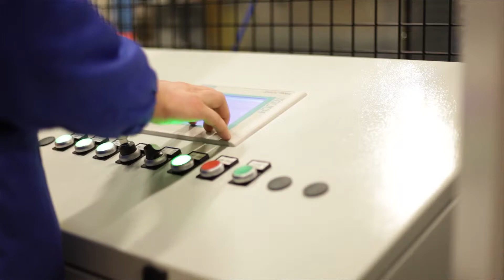Hydroblock - l'innovativa isola robotizzata per la lucidatura dei cilindri di bloccaggio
Hydroblock (azienda leader nella progettazione e realizzazione di sistemi di "bloccaggi elementi" su macchine utensili di ogni tipo) presenta, prima in Italia e fra le prime in Europa, l'innovativa isola robotizzata per la lucidatura ed il lavaggio ad ultrasuoni, risciacquo e dewatering dei cilindri di bloccaggio.

Perché scegliere i cilindri di bloccaggio Hydroblock?
Perché da anni Hydroblock è fornitore di cilindri di bloccaggio idraulici per marchi dell'automotive di prestigio internazionale come: BMW, Ferrari, Porsche e Brembo.

Leggi il case study: Hydroblock fornitore ufficiale dei "cilindri di bloccaggio" per la realizzazione dei freni Brembo